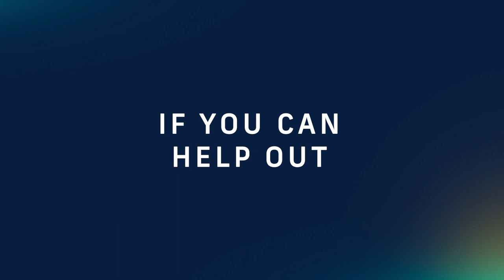FIUstrong - Panther Protection Fund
The need for emergency aid is escalating daily for FIU students. If you can help, now is the time. Please visit go.FIU.edu/FIUstrong to make a difference.